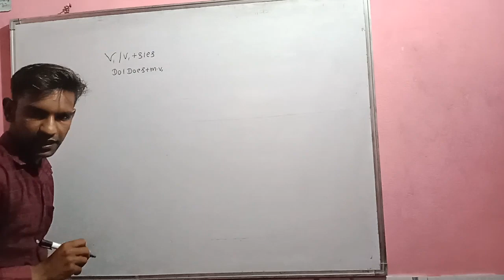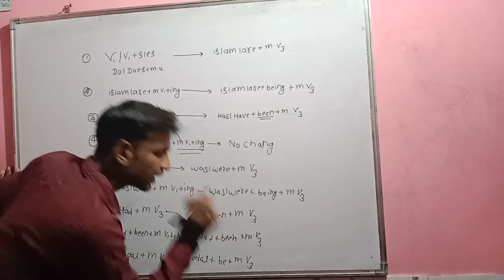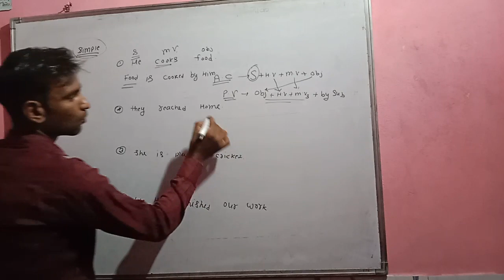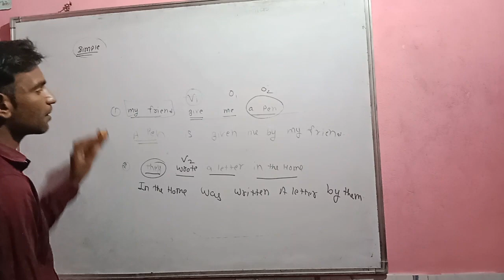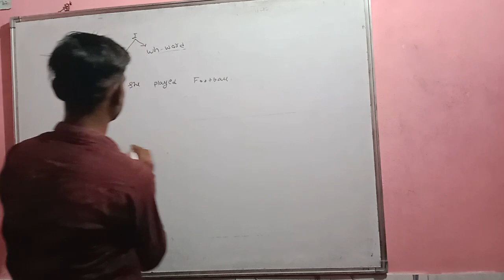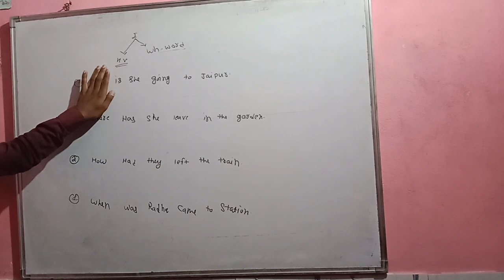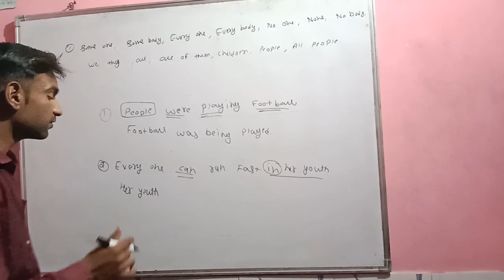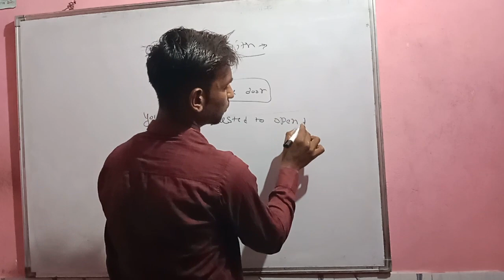passive voice class 8,9,10,11,12,Bsc ,B.A... ke lia